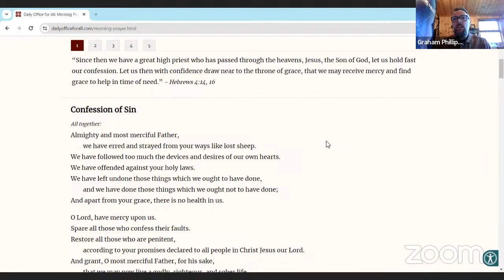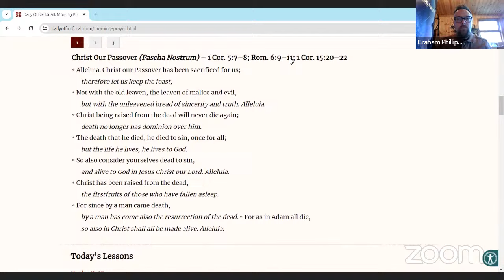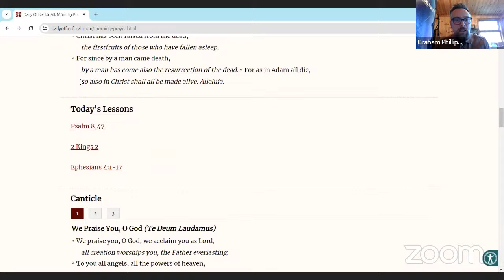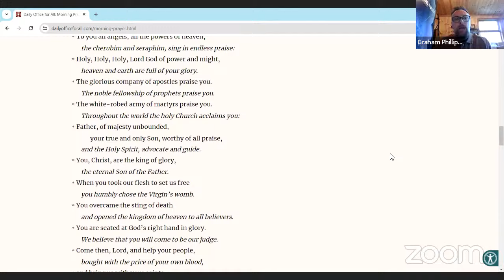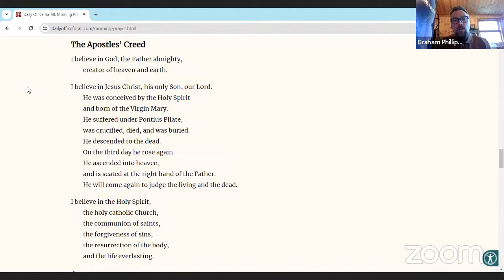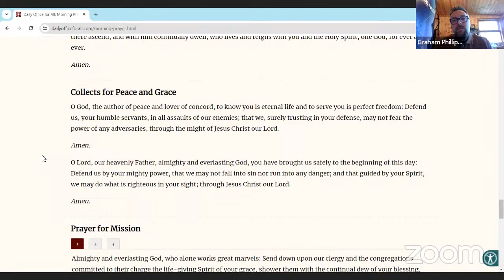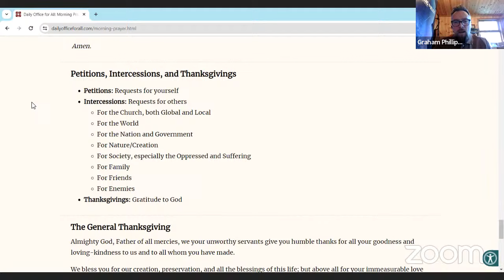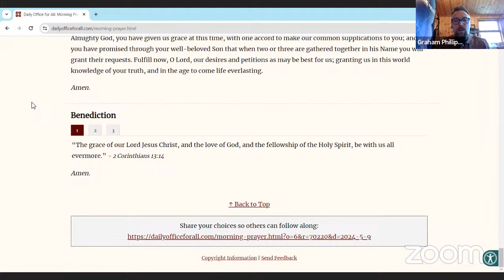Ascension Day - Daily Office: Morning Prayer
Join in with us as we pray the Daily Office with lectionary readings from the Ascension Day Eucharist Service.